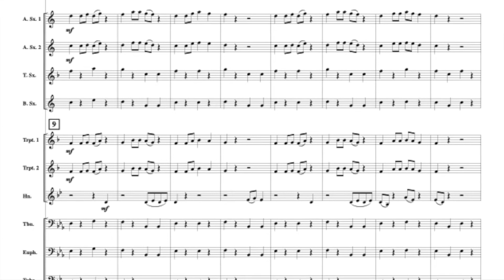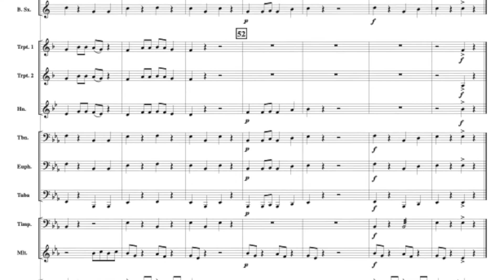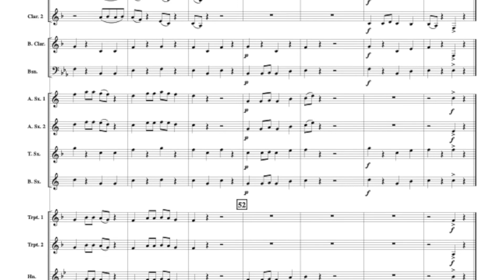Axolotle Dance by Heather Hoefle